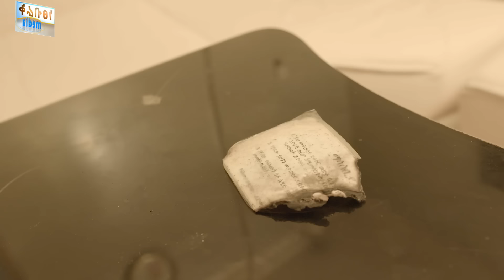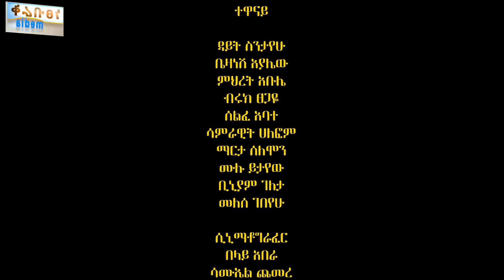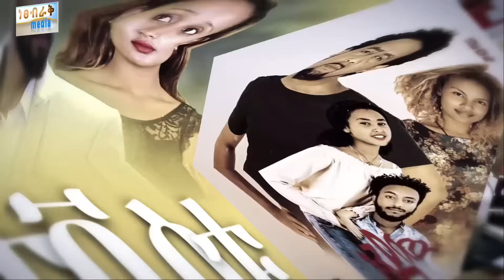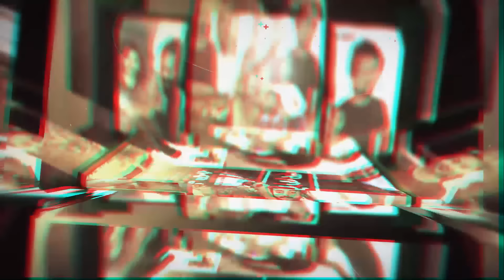የአምላክ ሳቅ - Ethiopian Movie YeAmlak Saq 2024 Full Length Ethiopian Film Yamlak Saq 2024